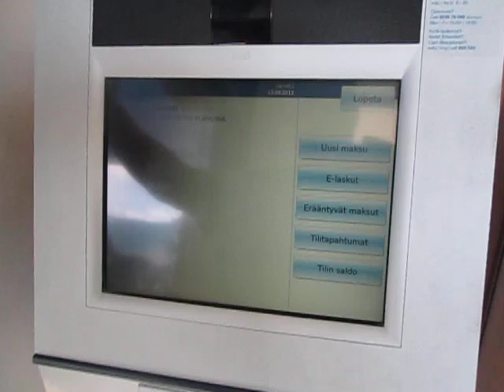ONKOHAN TÄMÄ LINUX PANKKIAUTOMAATTI